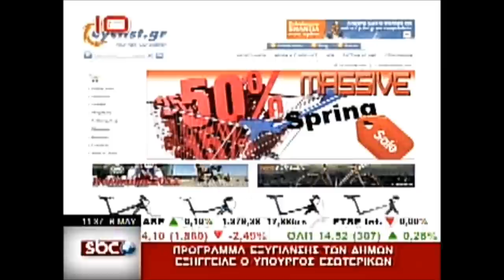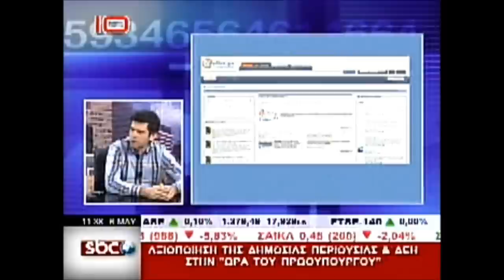Το Cyclist.gr στο SBC Channel